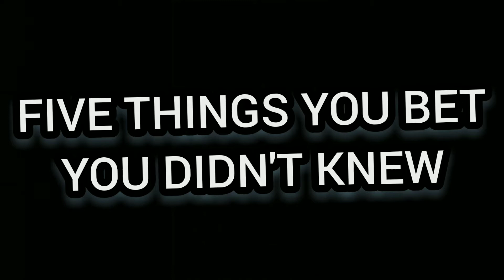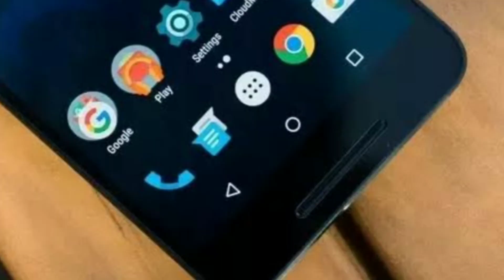YOUR KNOWLDEGE CHALLANGED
HELLO EVERYONE

U WANT A PIZZA??? ANSWER ALL THESE AND TELL ME THE ANSWER